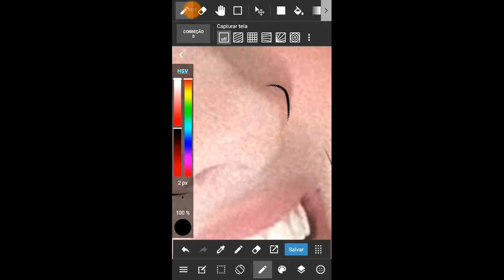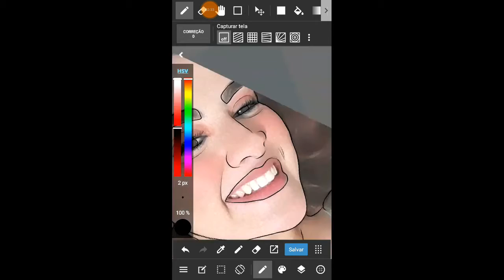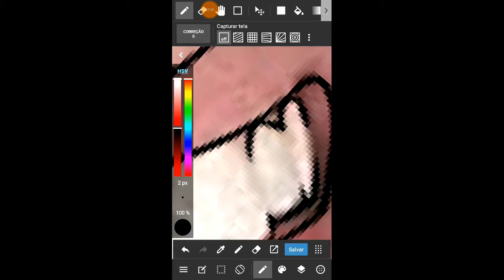Como fazer caricatura pelo celula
《📷Vídeo》18:00hr

🔴Gravador: DU RECORD PRO
🔴Editor de video: KINEMASTE PRO 《Thumbnail》🔵PS Touch
⚫Segue Nois Lá Cachorro👊🔥
100✔
200✔
300✔
400✔
500✔
600💢
700💢
800💢
900💢
1000💢